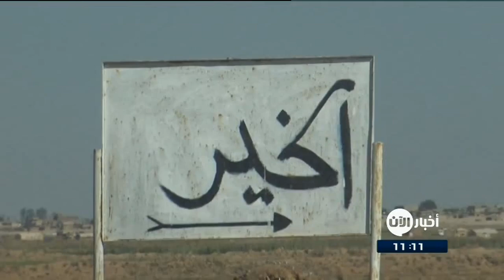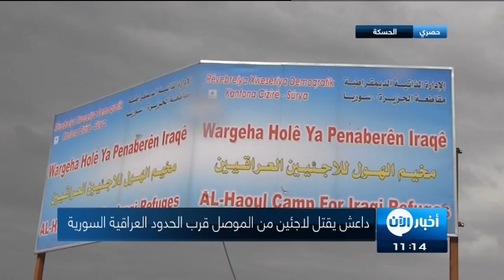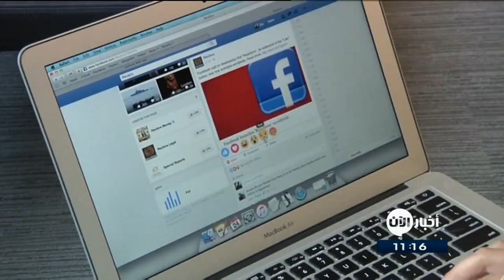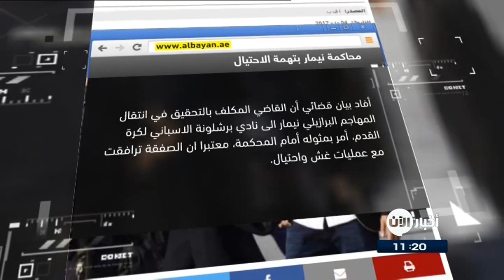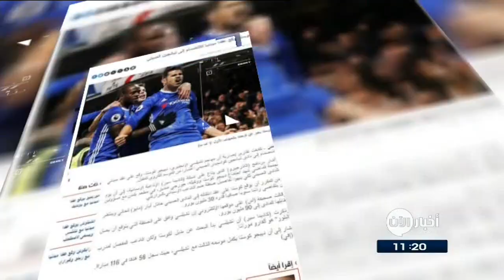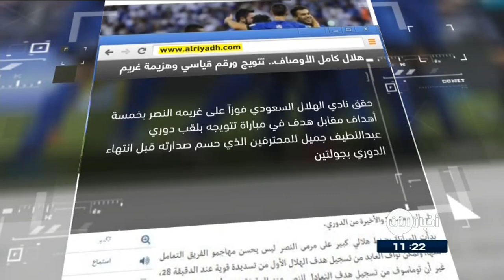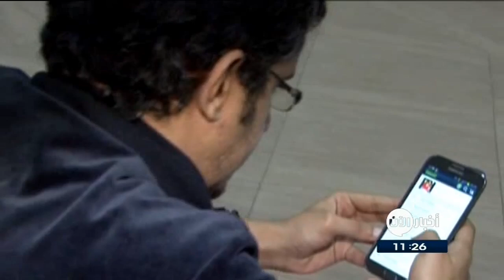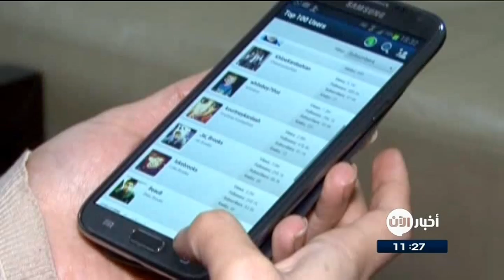5-5-2017 | داعش يطور منصات اجتماعية على الإنترنت.. وعناوين أخرى في أخبار اليوم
شاهد آيضا:
قيادي بعثي يفضح تاريخ آل الأسد!؟
أبرز العناوين:
- واشنطن ترحب بحذر بالاتفاق الروسي التركي حول
- قتلى وجرحى بانفجار سيارة مفخخة في مخيم الركبان للاجئين السوريين
- قادة داعش ومقاتلوه يفرون من الرقة نحو دير الزور والميادين
- رواد مواقع التواصل الاجتماعي يكشفون ما يجري في الرقة
- أهالي الرقة يلجؤون لمهربين لمغادرة الرقة عبر حقول ألغام
- القوات العراقية تحرر حي مشيرفة شمال غرب
- داعش يقتل لاجئين من الموصل قرب الحدود العراقية السورية
- قوات الشرعية تستكمل السيطرة على سلسلة جبال العمري وحوزان
- داعش يطور منصات اجتماعية على الإنترنت